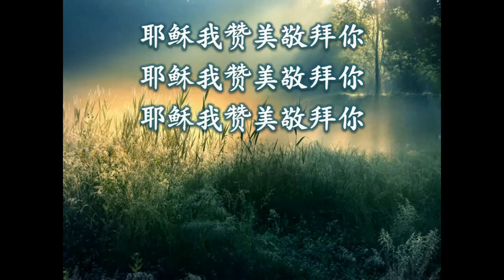Praise and worship You G key Karaoke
Chinese Christian music